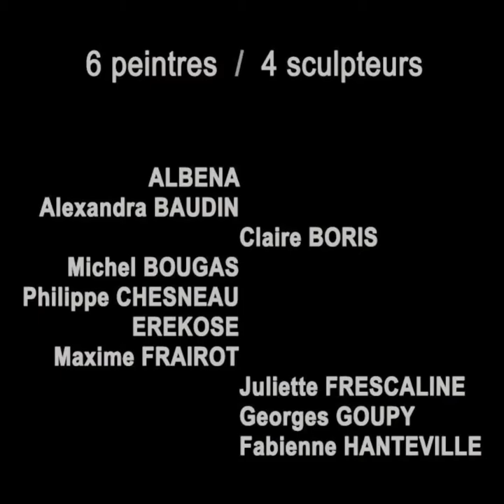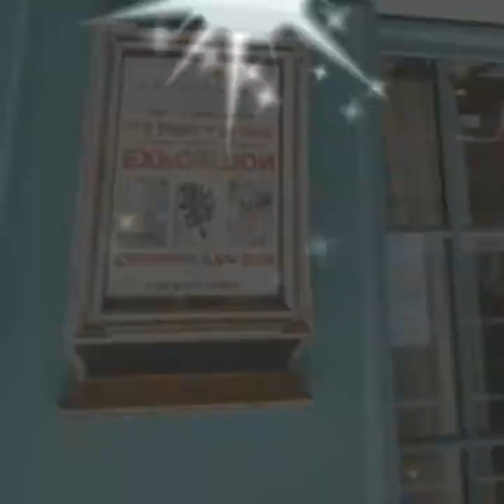Carrément d'Art 2019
Exposition de peintures et sculptures, du 6 juillet au 18 août 2019 à L'Atelier Perché, 18 rue Ville Close, 61130 Bellême, avec les oeuvres d'Albena, Alexandra Baudin, Michel Bougas, Claire Boris, Philippe Chesneau, Erékosé, Maxime Frairot, Juliette Frescaline, Georges Goupy et Fabienne Hanteville.